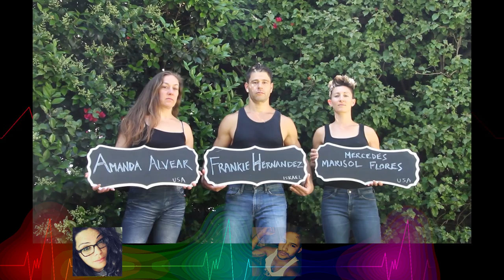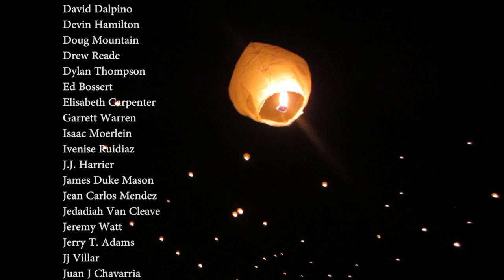THE LIGHT: Orlando Anniversary Tribute Project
After nearly a year of preparation, Shawn Balentine, an LGBTQ Stuntman /Stunt Coordinator, brings you “The Light: Orlando Anniversary Tribute Project,” a special global video tribute to memorialize the Orlando Pulse Nightclub Victims. Produced by showrunner Neal Baer, Scott Ragan The Advocate and Emmy® Award-winning editor Doug Mountain along with editor Devin Hamilton, the video compiles photos and videos from 17 groups of professional Stunt Performers and Athletes in 22 different countries, all of whom volunteered their time. This video was created with the goal to bring together Stunt Performers and Athletes everywhere in a global effort to let the victims’ friends and families remember their loved ones with light.

Creative Producer by: Shawn Balentine
Produced by: Neal Baer
Edited by: Doug Mountain, Devin Hamilton
Narrated by: David Sobolov
Original Music by: Sabrina Petrini

Special thank you to all involved in bringing this Tribute Project:
A.J. Lewis
Addison Henson
Ben Rezendes
Ben Scott
Brad Clarke
Brad Menyhert
Brett Easton
Brian CacicBullitt
Chase McFadden
Citizen Cine
Cory Knobel
Darren Gold
Darrin Alexander
David Dalpino
Devin Hamilton
Doug Mountain
Drew Reade
Dylan Thompson
Ed Bossert
Elisabeth Carpenter
Garrett Warren
Isaac Moerlein
Ivenise Ruidiaz
J.J. Harrier
James Duke Mason
Jason Kivi
Jean Carlos Mendez
Jedadiah Van Cleave
Jeremy Watt
Jerry T. Adams
Jj Villar
Juan J Chavarria
Julie Brondeel
Justin Bryant
Justin McQueede
Kanga Smith
Keith Lamont
Kenneth Stephens
Krista Jee Baxter
Kyle Brees
Lana Katz
Leanne Mullon
Lenny Larson
Lexi Pearl
Linc Davis
Lippin Group
Mahsa Ahmadi
Man Kind Expeditions
Master Gavin Espinosa
Maxwell Christen
Michael Marshall
Michael McCoy
Miguel-Andres Garcia
Mike Cameron
Mike Chat
Motion Picture Driving Clinic
Neal Baer
Nicholas Daines
Nick Gall
Nick Romano
Olga Karmasky
Olivia Schiavelli
Pam Golum
David Gardner
Pasadena Rose Aquatic Center
Paul Whitecotton
Peter Jang
Phil Tkocz
Ringo
Rissa Kilar
Ross Scharphorn
Sabrina Petrini
Sagiv Ben Binyamin
Samantha Simonds
Sarah Molasky
Sarah Soriano
Scott Ragan
Scotty Bob
Sebastian Leal
Shawn Balentine
Steve Gönczi
Tammie Baird
Taylor Cole
TC
The Lantern Festival
Tommi Thor Gudmundsson
Tony Knight
Tracey Scott
Travis Wong
“Trudging Buddies” ALC Team
Tyler Elliott
Vicente Cajiga
Will Kitto
Wolé Parks
XMAHQ

We have not forgotten. The World has not forgotten.